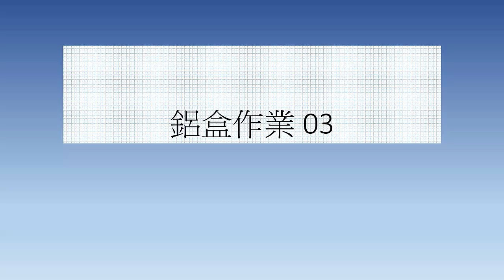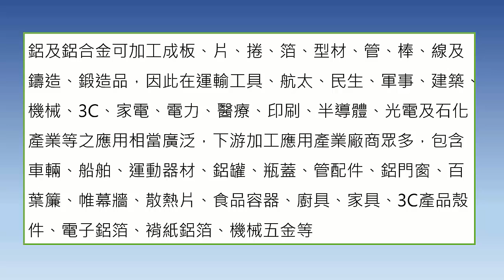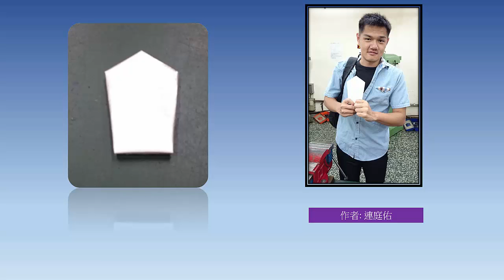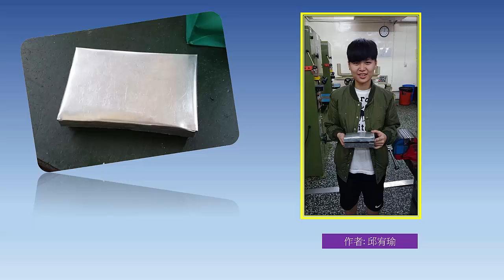064 鋁盒作業03